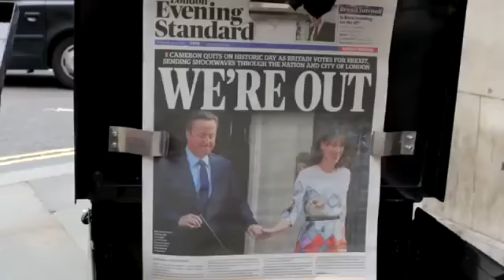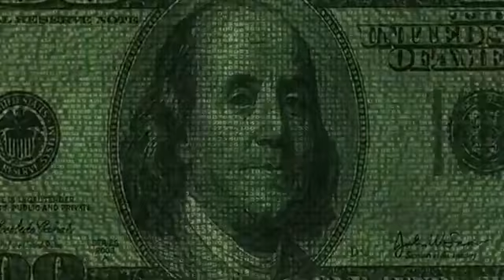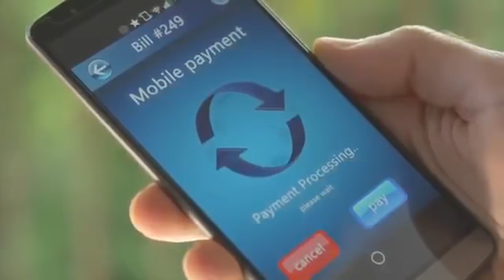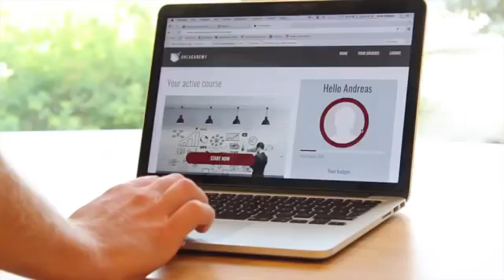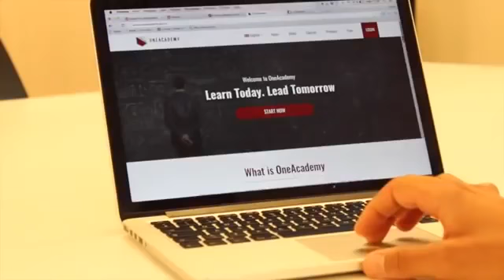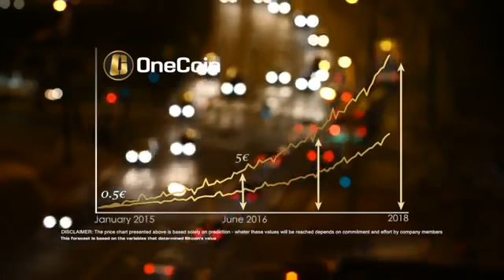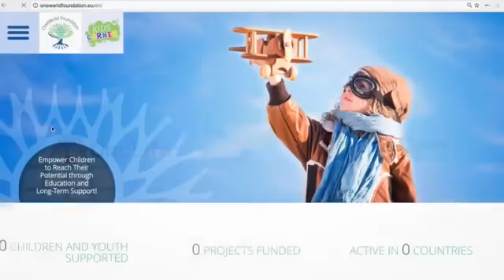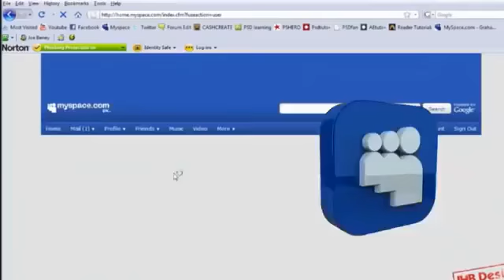OneLife Video Presentation. The Financial Revolution [TR]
Learn the secrets of trading, investing and profiting from
crypto-currency: OneCoin, Ethereum, Bitcoin, Litcoin